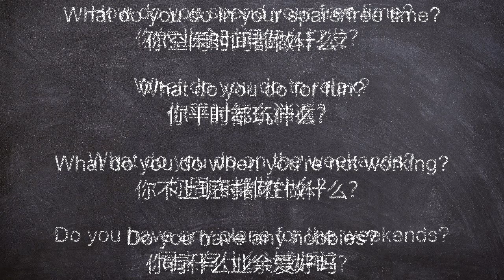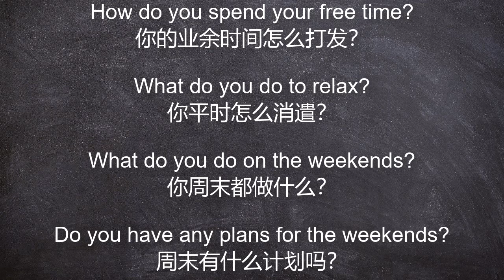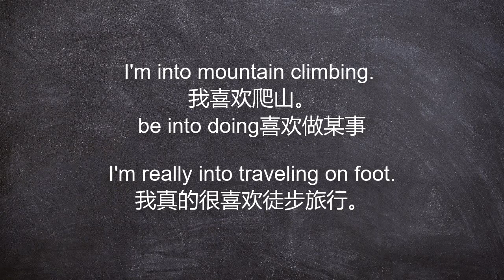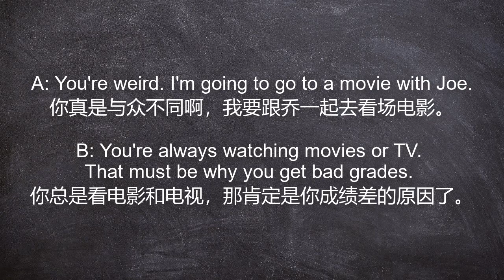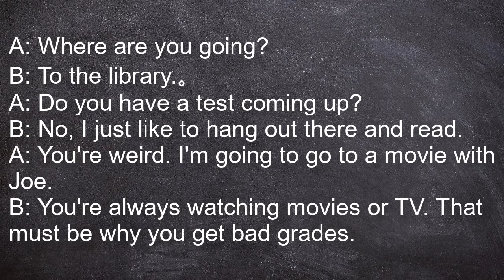兴趣爱好和业余活动【英文口语】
What do you do in your spare/free time?你空闲时间都做什么？

What do you do for fun?你平时都玩什么？

What do you do when you're not working?你不上班时都在做什么？

Do you have any hobbies?你有什么业余爱好吗？
How do you spend your free time?你的业余时间怎么打发？

What do you do to relax?你平时怎么消遣？

What do you do on the weekends?你周末都做什么？

Do you have any plans for the weekends?周末有什么计划吗？

I prefer going outside and doing something to sitting around at home. 我更喜欢出去做点什么，而不是在家里无所事事。
prefer doing A to doing B
更喜欢做A而不是B

I am a movie buff. 我是个电影迷。buff爱好者；行家
a film/movie buff
电影迷
I'm into mountain climbing. 我喜欢爬山。be into doing喜欢做某事I'm really into traveling on foot.
我真的很喜欢徒步旅行。
I don't have any plans for this weekend. 周末我没有什么计划。

Conversation:A: Where are you going?你要去哪里
B: To the library.去图书馆。
A: Do you have a test coming up?你快考试了吗？
B: No, I just like to hang out there and read.不是，我只是喜欢经常去那里看书。
A: You're weird. I'm going to go to a movie with Joe.你真是与众不同啊，我要跟乔一起去看场电影。
B: You're always watching movies or TV. That must be why you get bad grades. 你总是看电影和电视，那肯定是你成绩差的原因了。